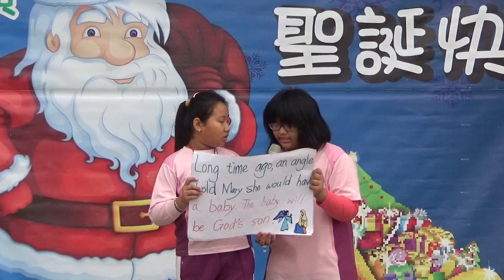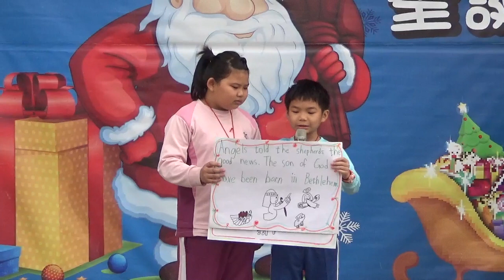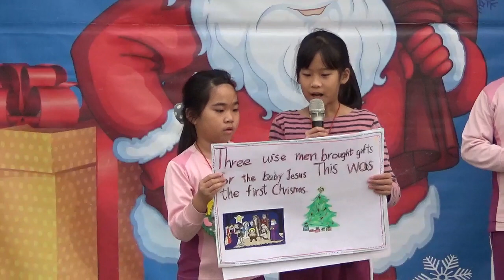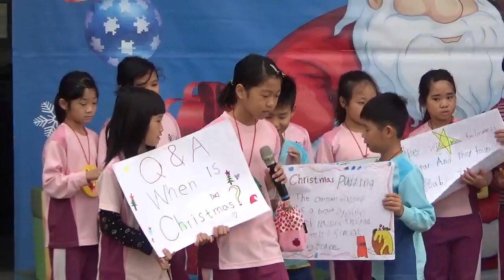1081225永安國小校園才藝表演(四忠)-耶誕故事